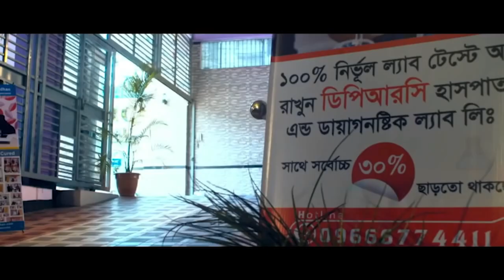হিপ জয়েন্টে সমস্যা নিয়ে এসেছিলাম । আলহামদুলিল্লাহ্ বিনা অপারেশনে DPRC’র চিকিৎসায় আমি এখন সুস্থ । AS